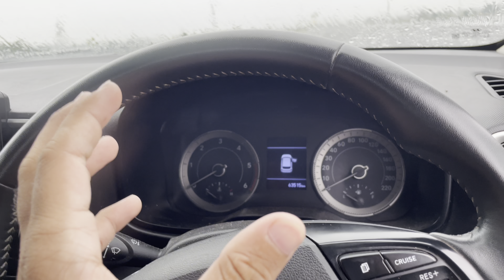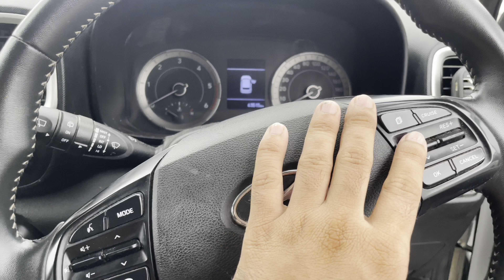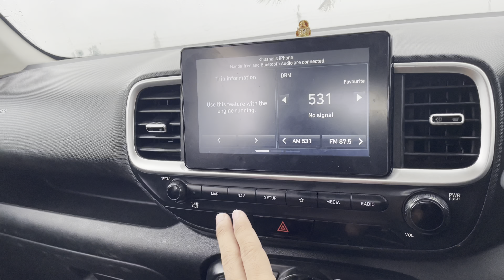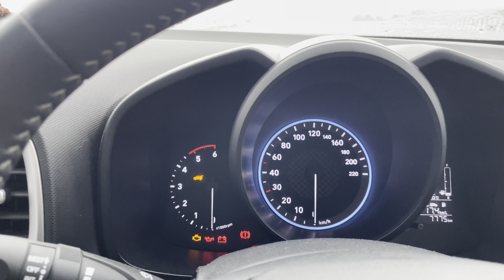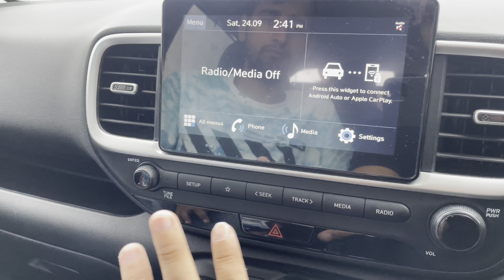Comparision : Hyundai Venue SX vs Venue Sx Optional